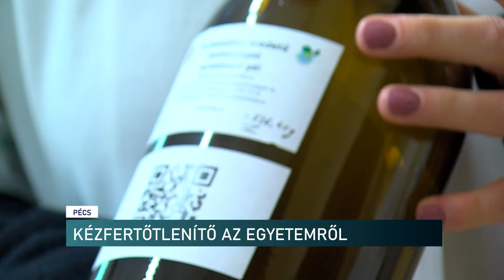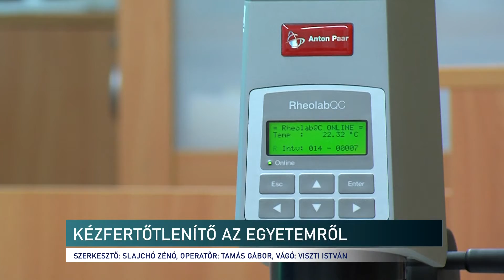Hatásosabb kézfertőtlenítőt fejlesztettek Pécsen - Híradó - 2021.05.26.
Új megközelíésű recept alapján fejlesztett ki hatásos kézfertőtlenítőt a pécsi egyetem gyógyszerész kara. A legtöbb ilyen szer nagyrésze alkoholt használ nagy százalékban. Azonban ez kiszárítja és gyulladttá teszi a bőrt. Ezt akarták elkerülni a csak természetes hatóanyagok alkalmazásával. Jelenleg a bőrgyógyászati tesztek vannak hátra. Ez után akár saját kézfertőtlenítő gyártásába is kezdhet a pécsi egyetem. A bevétel pedig az intézmény kasszájába kerülhet.